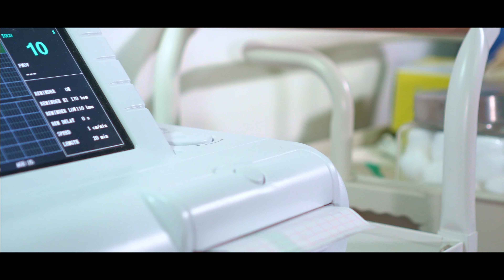M-Tres Clinic Ad 4k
M-Tres Obstetrics and Gynecology Clinic Ad